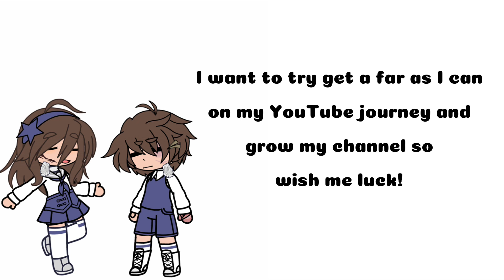ello :)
Quack quack 🦆

-Kodoku
-Alice

-Capcut
-Gacha Club